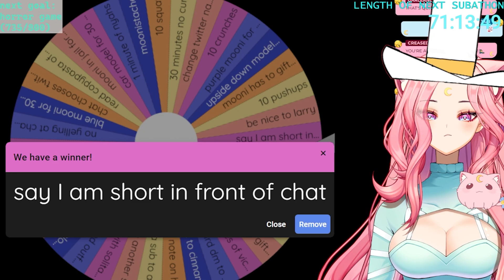Mooni Cheated and Betrayed Chat